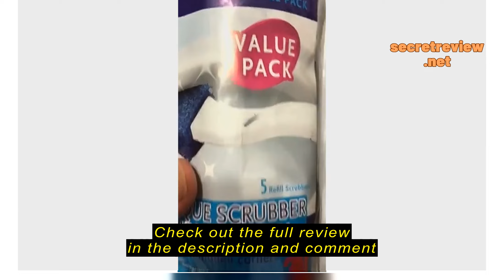Review [SG] Lazy Susan 360 Rotating Tray ❤️ Condiment Rack Spice Container Seasoning Container Kitc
[SG] Lazy Susan 360 Rotating Tray ❤️ Condiment Rack Spice Container Seasoning Container Kitchen Storage Spice Rack